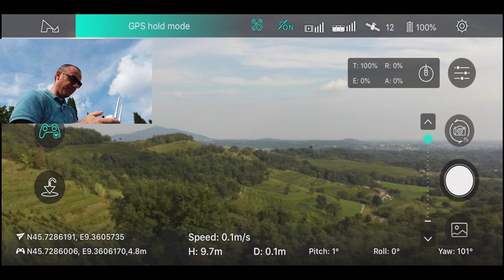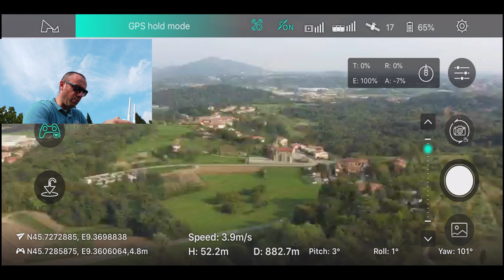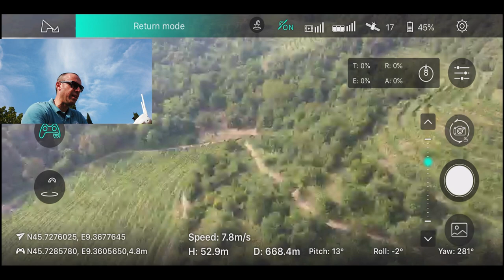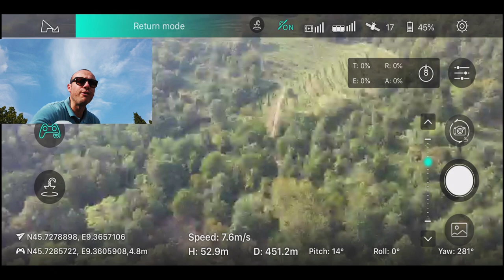ZINO RANGE TEST CON LA SCHERMATURA IN RAME TIPO ZINO PRO RTH PERFETTO!!!